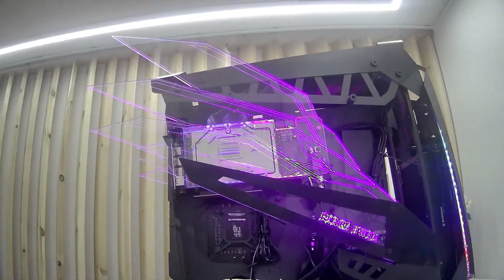하이브리드 커스텀수냉PC라고 들어보셨나요? 방송에서 처음으로 보여드립니다! '블랙스완'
몬하! 몬스타PC의 몬기통입니다.
오늘은 지스타에서 많은 관심을 받았던 블랙스완에 대해 알려드리도록 하겠습니다
많은 커스텀수냉PC 중 단연 1등의 관심을 받았던 PC 입니다 오늘 다 알려드립니다!
다음주 리뷰 공개예정이니 기대해주세요!
견적문의 궁금하신 게 있으시면 채팅 쳐주시면 친절히 상담해 드리겠습니다.
매주 월, 수, 금 오후 5시 30분에 라이브 방송 진행합니다!

블랙스완은 곧 판매예정에 있습니다 감사합니다

STAMP
00:00 INTRO
01:10 메인보드
01:37 램
01:57 그래픽카드
02:08 SSD
02:16 케이스
02:36 파워
07:33 아웃트로

● 제로페이 사용가능한 몬스타주식회사
몬스타주식회사가 제로페이 도입으로 구매자분들에게 간편한 결제를 지원하게 되었습니다!

● 사이트
PC쇼핑몰

인스타그램/페이스북 - monstargear_event